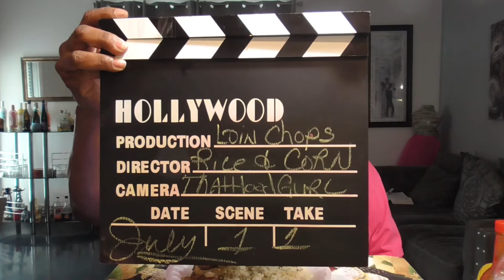Pork Loin Chop dinner/Come and letz eat! 让我们吃